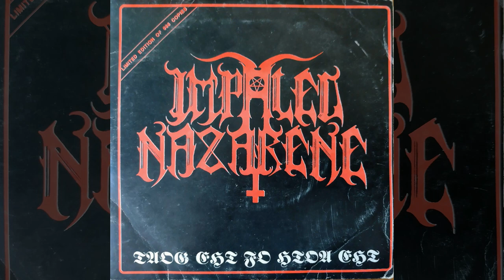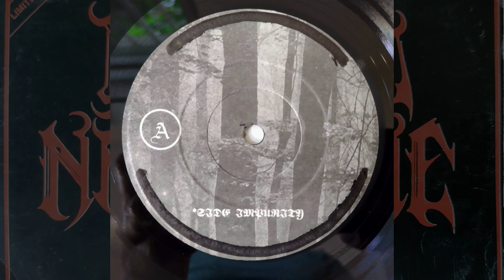Impaled Nazarene – Taog Eht Fo Htao Eht - Vinyl Rip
Bootleg of the band's 1991 demo tape, minus the track "Morbid Fate". Limited to 666 hand-numbered copies. My copy is #519

Some copies of this release include a photocopied reproduction of the original demo tape cover.

Side Impurity
1. Nuctemeron Of Necromanteion
2. Condemned To Hell
3. Impurity Of Dawn
4. The Crucified
5. Infernus

Side Fornication
1. Ave Satanas
2. In The Name Of Satan
3. Fall To Fornication
4. Damnation (Raping The Angels)

black metal